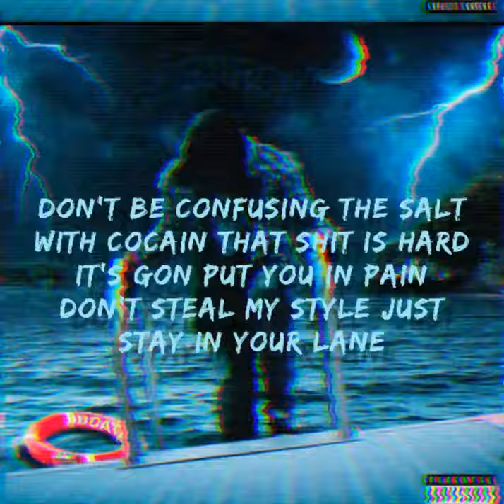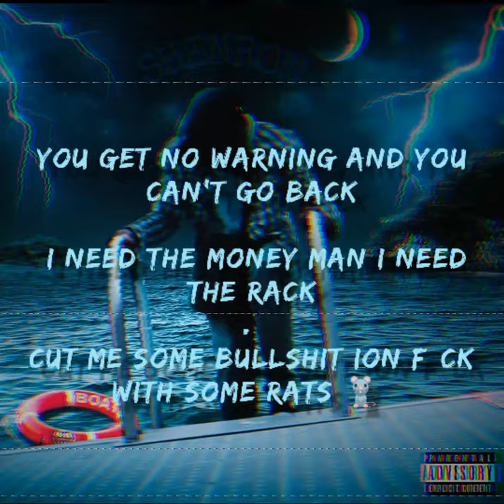Metro Tich - make money (feat. Shenron 263)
More Metro Tich content on SoundCloud : Listen to Metro Tich- 263 life☘️ by Metro Tich on SoundCloud